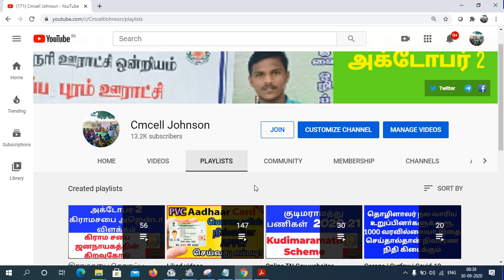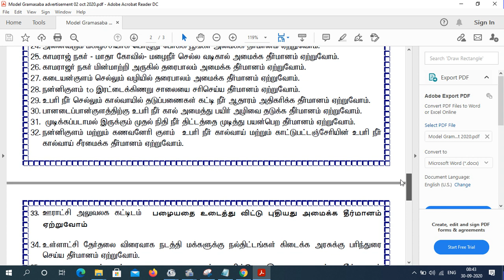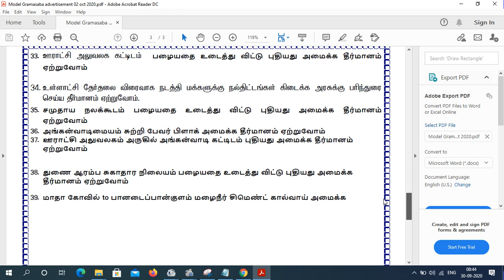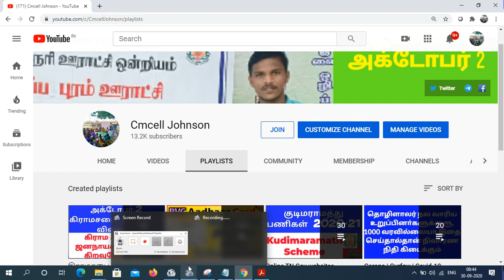எனது கிராமத்தில் விவாதித்து நிறைவேற்ற உள்ள தீர்மானம் October_02 கிராமசபை அஜென்டா Cmcell Johnson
pdf file